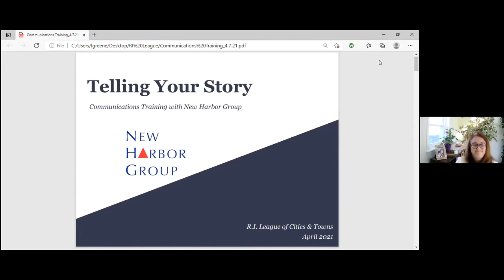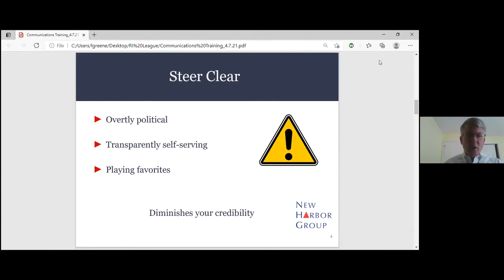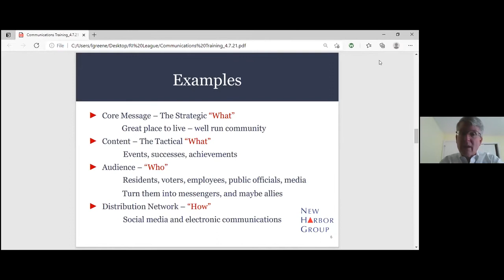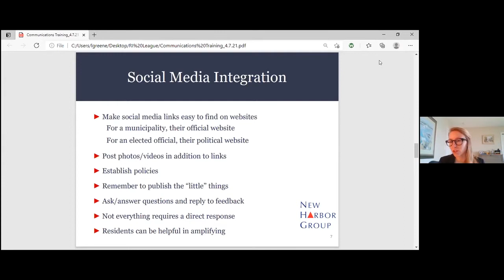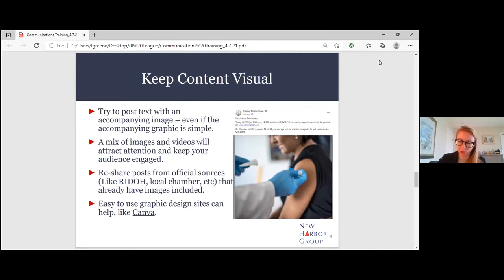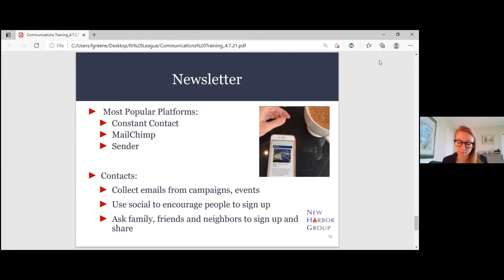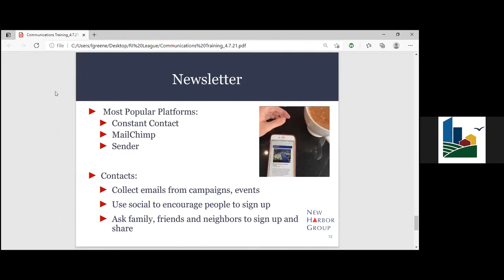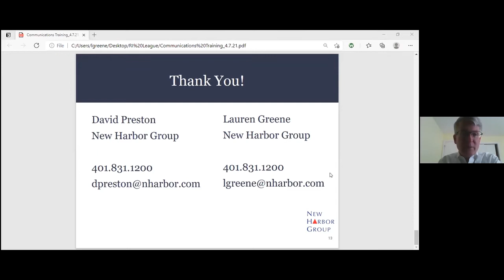Council Communications with New Harbor Group (4.6.21)